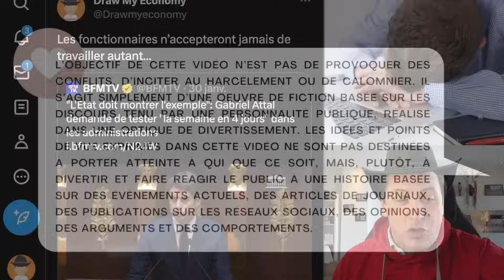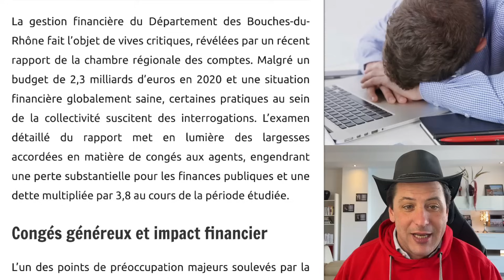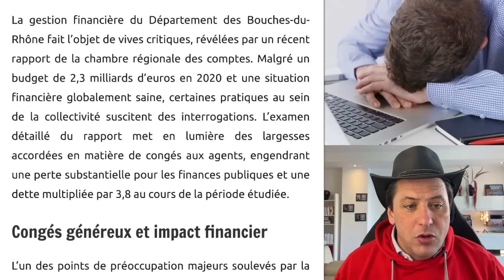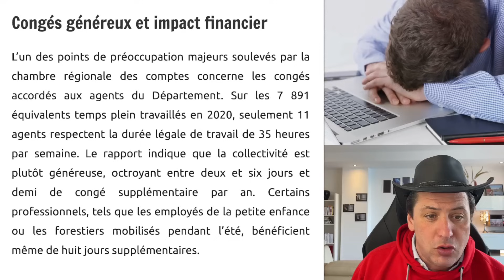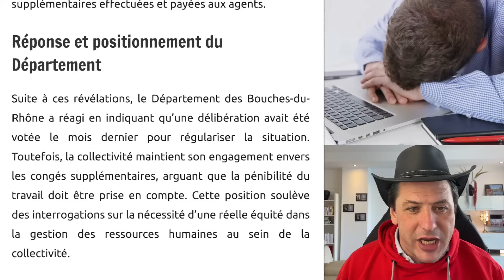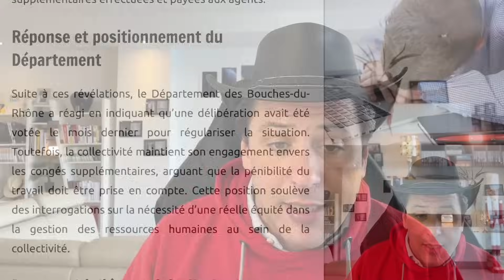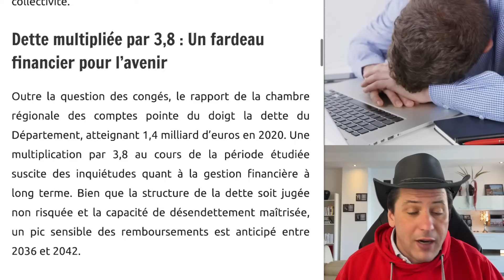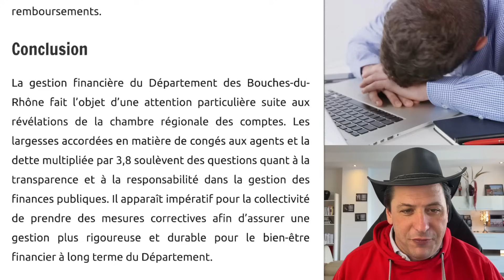Bouches du Rhône : Il N'y A Que 11 Fonctionnaires Qui Travaillent Vraiment 35 heures Par Semaine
Scandale financier dans les Bouches-du-Rhône : Congés royaux et dette explosive révélés par un rapport-choc! 💸 Une générosité controversée envers les agents coûte 10M€ au Département, tandis que la dette flambe, multipliée par 3,8. Entre largesses et risques financiers, plongée au cœur d'une gestion contestée.